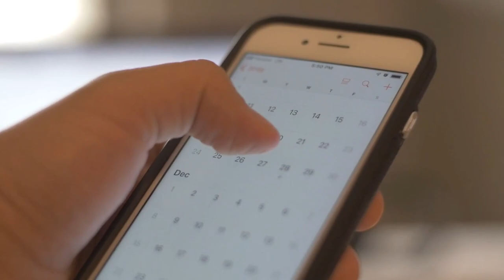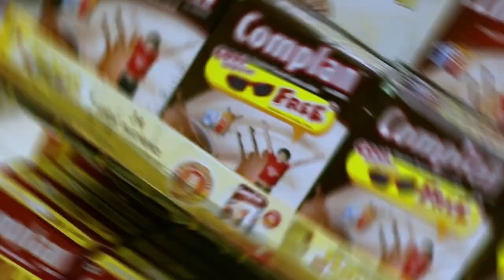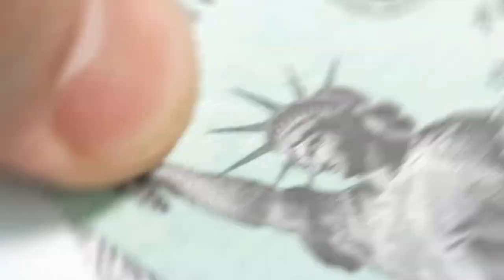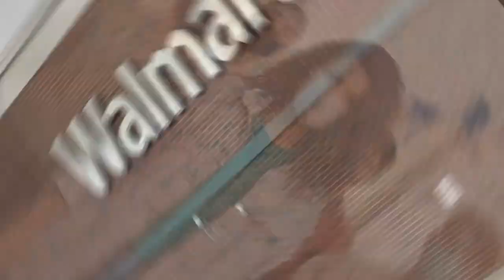Walmart’s Company Culture: Understanding the Walmart Way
In this video, we take a closer look at Walmart's company culture and explore the "Walmart Way".

From its humble beginnings as a small discount store, Walmart has grown into one of the largest retail companies in the world. But what sets it apart from its competitors is its unique company culture, which is centered around its core values and principles.

We'll examine the history and evolution of the "Walmart Way" and understand what makes it such a strong and enduring part of the company's identity. Join us as we delve into the heart of Walmart's culture and learn how it drives success, both for the company and its employees.